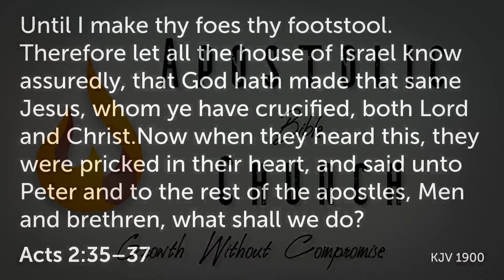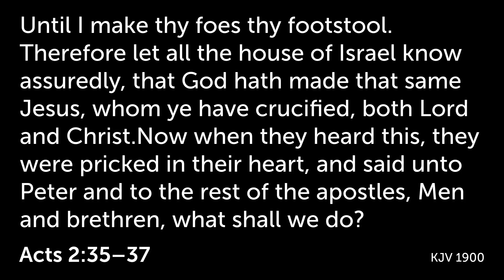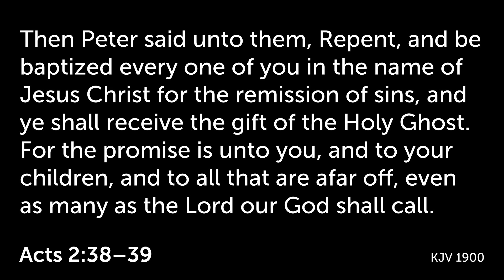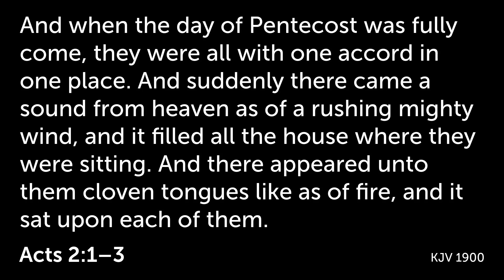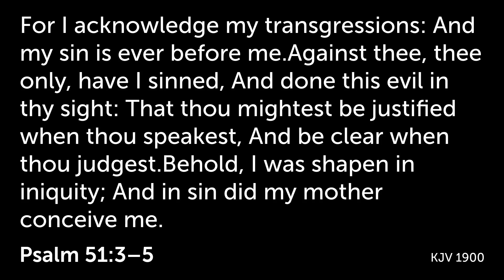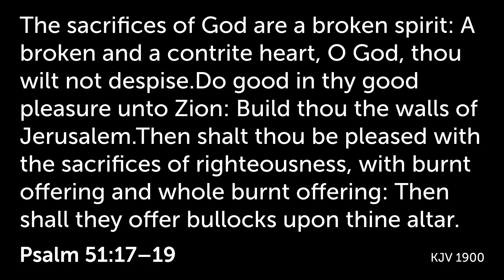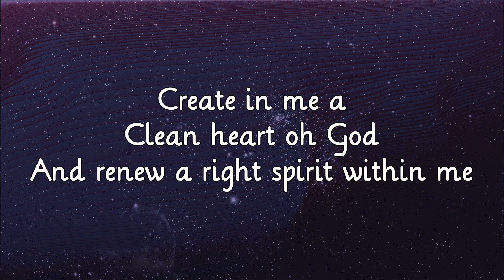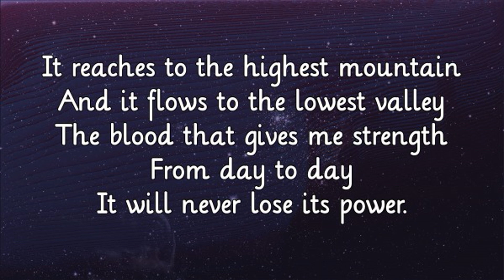The Importance of Repentance - Bro. Bates